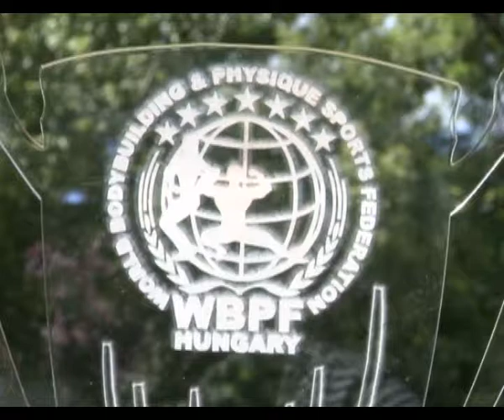Evropski prvak Mišel Lozanić